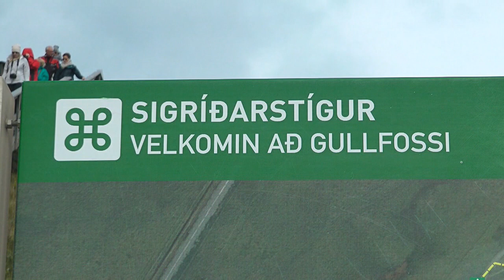ICELAND Gullfoss & Geysir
I have re-edited the video recordings of our visit to Iceland a couple of years ago. Join us on our daily tours.
Gullfoss ("Golden Falls]) is a waterfall located in the canyon of the Hvítá river in southwest Iceland.
The Hvítá river flows southward, and about a kilometer above the falls it turns sharply to the west and flows down into a wide curved three-step "staircase" and then abruptly plunges in two stages (11 metres or 36 feet, and 21 metres or 69 feet) into a crevice 32 metres (105 ft) deep. The crevice, about 20 metres (66 ft) wide and 2.5 kilometres (1.6 mi) in length, extends perpendicular to the flow of the river. The average amount of water running down the waterfall is 141 cubic metres (5,000 cu ft) per second in the summer and 80 cubic metres (2,800 cu ft) per second in the winter. The highest flood measured was 2,000 cubic metres (71,000 cu ft) per second.